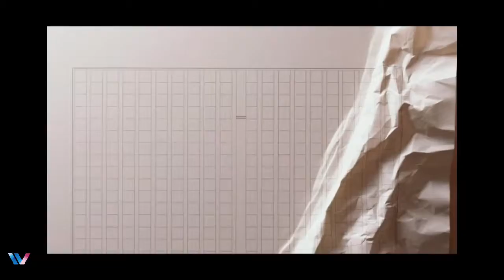484- Book Paper | Design